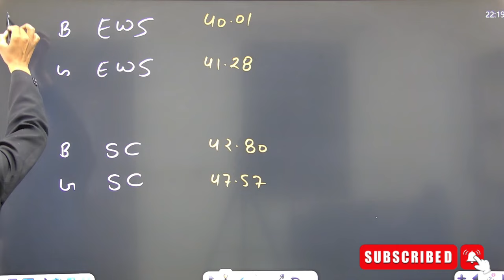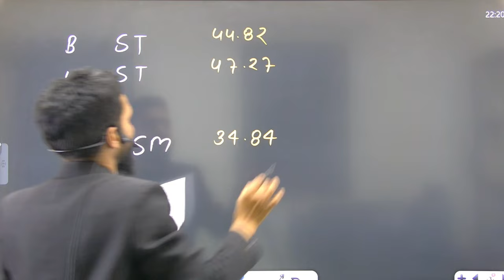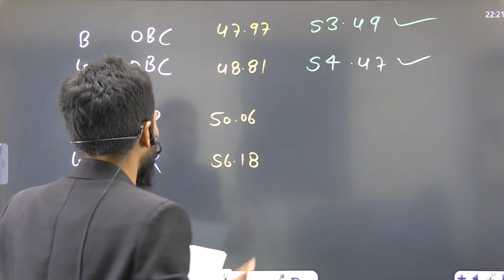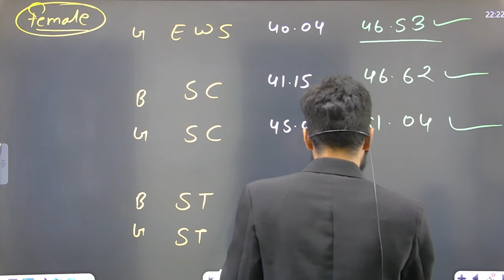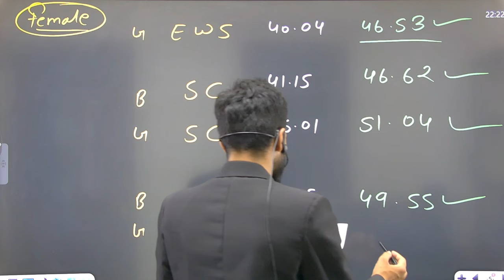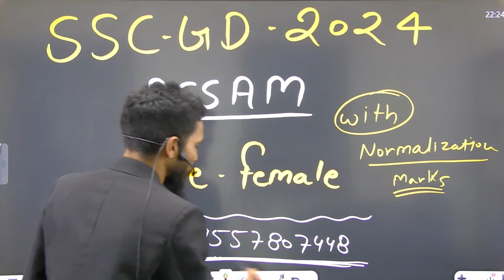SSC-GD 2024 Assam Physical cut off with Normalization ।। sscgd cut off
sscgd Assam Physical cut off
ssc gd Assam cut off
ssc gd Assam cut off 2024
ssc gd Assam Physical cut off 2024
Ssc gd answer key pdf download
ssc gd 2024 questions and answers
ssc gd login
ssc gd answer key normalization
ssc gd answer key 2023 pdf download
SSC GD cut off video
SSC GD cut off physical
SSC GD today score success with narwal sir
SSC GD test safe score
SSC GD Test kaise lagaye
ssc gd exam
ssc gd exam cut off
SSC GD 2024 | SSC GD Cut-off 2024, SSC GD Expected Cutoff
SSC GD ANSWER KEY 2024 | SSC GD CUT OFF 2024 ...
SSC GD Cut off 2024 After Answer Key || SSC GD Expected...
SSC GD Cut Off 2024, Expected Category-wise CBT
SSC GD Cut Off 2024, Previous Year and Expected Cut-Off
SSC GD Expected Cut Off 2024: State-wise Minimum
ssc gd 2024 cut off 2024 state wise | ssc gd normalisation किस ...
ssc gd cut off 2024 st ssc gd cut off 2024 up
SSC GD Re exam Date 2024 OUT at ssc.gov.in SSC CT GD Re-Exam Notification 2024 OUT | SSC GD CT ...
Breaking News भर्ती हुई रद्द ssc gd exam cancel |
SSC
दोबारा होगी एसएससी जीडी कांस्टेबल भर्ती परीक्षा, जारी हुआ ये ...
What is the expected cutoff of SSC GD 2024? Will there be SSC GD exam in 2024? What is the cutoff of SSC GD last year? एसएससी जीडी 2024 की अपेक्षित कटऑफ कितनी है?
SSC GD Cut Off 2024, State Wise Passing Marks SSC GD 2024 Exam: What is a Good Score ...
SSC GD Cut Off 2024 | SSC GD Safe Score 2024 | SSC GD
SSC GD Cut Off 2024, Expected and Previous Year
SSC GD Answer Key 2024 Out Soon @ssc.gov.in Live
SSC GD Result 2024 - Expected Date, Cut off Marks, PET/PST ...
SSC GD Cut Off 2024, Expected And Previous Year Cut Off
SSC GD Cut off 2024, Check GD Constable Previous
SSC GD Constable Cutoff 2024 - Check Previous year
State SSC GD Expected Cut Off 2024: State-wise Passing Marks ...
SSC GD Constable Result 2024, Cut Off Marks, Merit List
SSC GD Cut Off 2024, Check Previous Year Cut Off
SSC Constable GD Cut Off Marks 2024 Region Wise ...
SSC Constable GD Cut Off 2024 SC, ST, OBC, State Wise
SSC GD Expected Cut Off 2024, Category Wise Cut off Marks
ssc gd cut off 2024 sc category
ssc gd cut off 2024 obc
ssc gd cut off 2024 st
SSC GD Answer Key 2024 Out Soon SSC GD Answer Key 2024: Calculate the Marks, Raise ..
SSC GD Answer Key 2024, Check Steps to Raise Objection